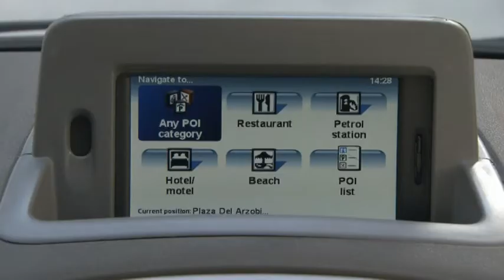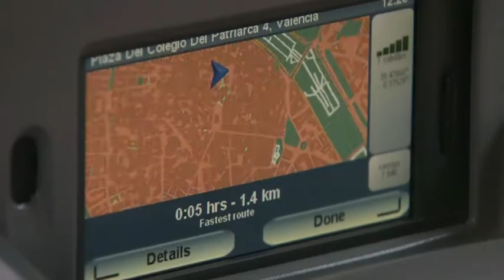Renault Clio - Carminat TomTom